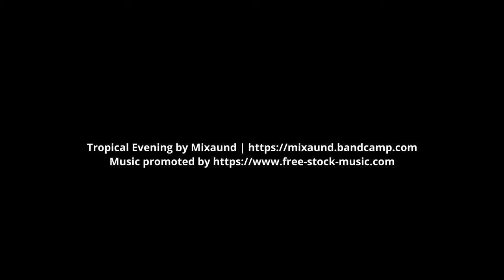Voge 300 Rally & Royal Enfield Himalayan - Off Road - MotorbikeTrail 4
Exploring the Mountains in the province of Almeria.  Lew riding his Voge 500 DS and Gill riding her Royal Enfield Himalayan, September 2022.
Lew & Gill